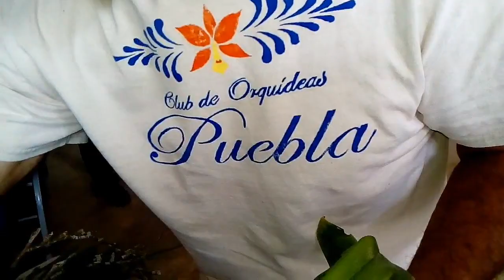Taller del Club de Orquídeas Puebla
En esta nueva sección nos adentramos en lo que hace Curiosidades de la Naturaleza y el Club de Orquídeas Puebla
Facebook: Curiosidades de la Naturaleza
Facebook: Club de Orquídeas Puebla